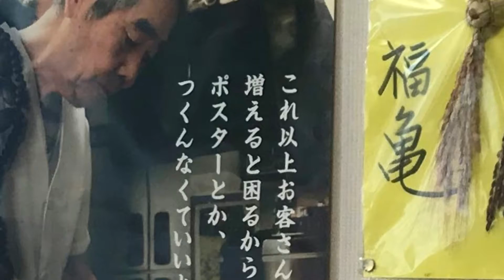絶メシリスト No.06 太洋軒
昭和の正しい中華そば屋です。